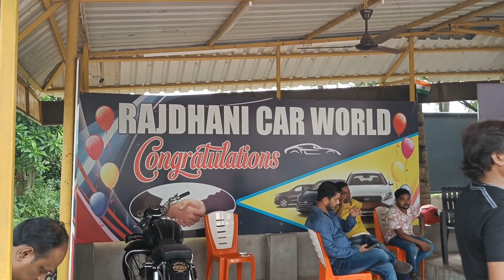BIGGEST OFFER ON RAJDHANI MOTORS 2023 🔥🔥mrprakash365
* NAME-RAJADHANI CAR WORLD
 * ADDRESS-HANSAPAL
    BHUBANESWAR
    ODIAHA.

Hello Friends This Is Prakash From Odia YouTube Channel Mr.Prakash365.So Friends Let's Start Our New Vlog As Per Your Demand.

Mr.Prakash365
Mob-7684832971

Your Quarries
Electric cycles in Bhubaneswar
Electic bike showroom Bhubaneswar
Ev cycle bbsr
Bhubaneswar
Cuttack
Odisha
Second hand showroom in bhubaneswar
Second hand bike showroom in bhubaneswar
Used car showroom in Bhubaneswar
New rajadhani showroom in bbsr
Second hand car showroom new vdo
Odisha car
Odia
Odisha
Odia youtuber
Old car showroom Bhubaneswar
Bhubaneswar
Cuttack
Tata
Maruti
Hyundai
Electric car in odisha
Secondhandcar_bbsr
2ndhandcarMarutisuziki
Usedcar_bbsr
Rajadhanimotorsmrprakash365